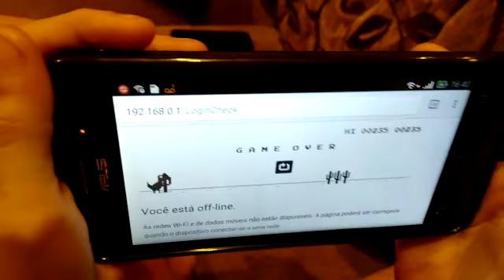Jogo do dinosaurinho do google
Like no video,o video anterior teve problemas,mas oque importa é que esse video está PERFEITO